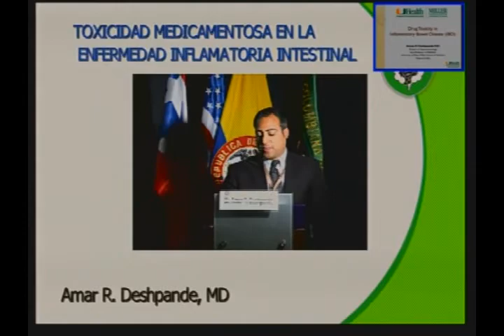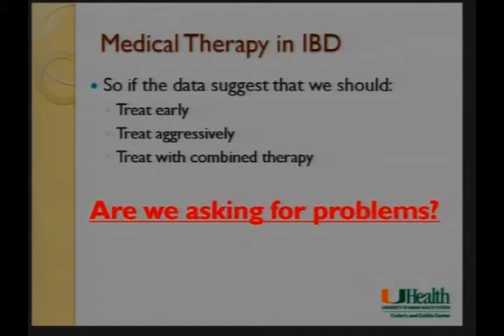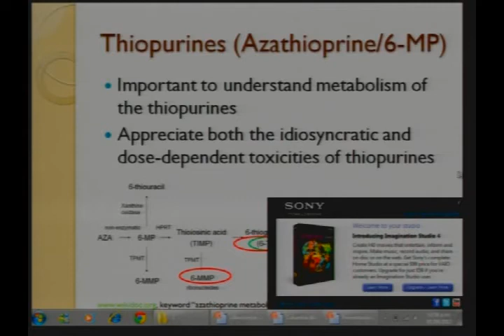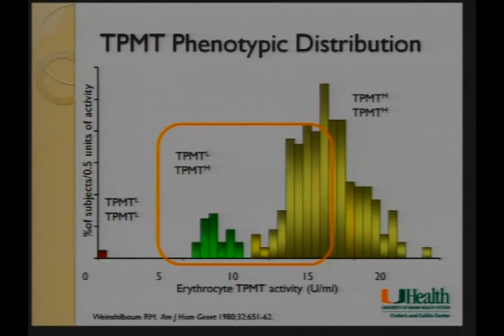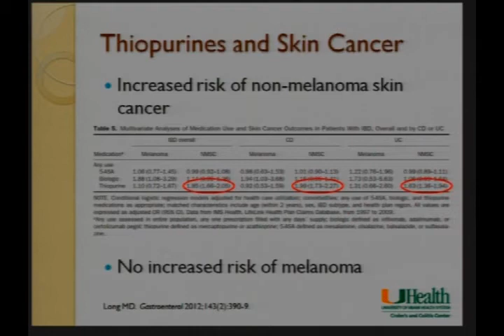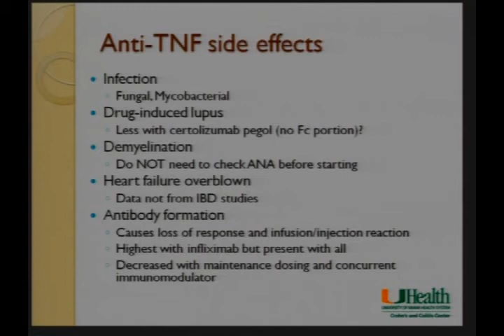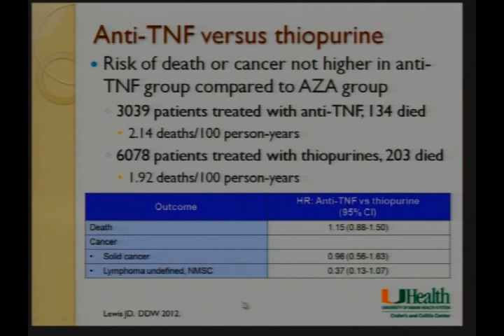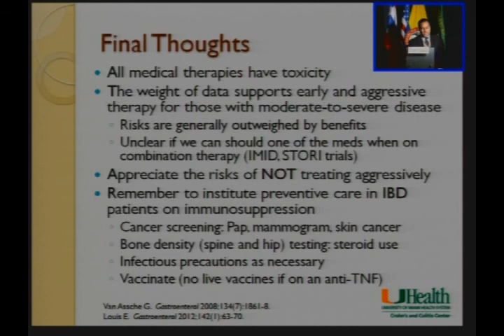28. Toxicidad medicamentosa en la Enfermedad Inflamatoria Intestinal - Amar R. Deshpande, MD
Curso Internacional

Segmento IV: Enfermedad Inflamatoria Intestinal y paciente oncológico gastrointestinal
Presidentes de mesa:Fabio Gil, MD; Fabian Juliao, MD; Alberto Orduz, MD; Romulo Vargas, MD

Conferencia:
Toxicidad medicamentosa en la Enfermedad Inflamatoria Intestinal
Amar R. Deshpande, MD